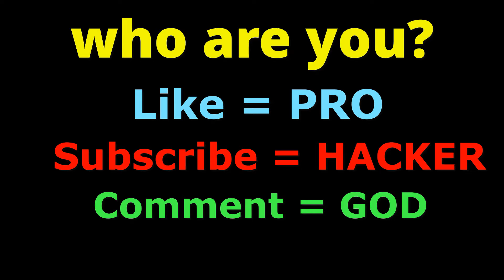NOOB vs PRO vs HACKER in Toilet Rush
NOOB vs PRO vs HACKER in Toilet Rush - Top Free Android Games max level Gameplay Animation IOS and Iphone Games Hack Mode Android Games

Download on Appstore:
About Game- Toilet Rush

Demolish everything in your path, since it is not time to hesitate! Every minute counts! Collect a lot of helping items on your way to speed up. Be attentive and prompt! Very funny runner in which you need to reach your cherished goal. Are you brave enough to take the challenge?

1 Do you like to watch noob pro hacker Videos ?
2 Are you fan of noob vs pro vs hacker Videos ?
3 Do you regularly watch noob pro hacker god related Videos ?
4 Do you always like to watch ios games,top games,android games,best games,vs,funny,android game,animation ?
5 Are you fan of noob vs pro vs hacker vs god Videos ?

Then these is the right place for you to watch all the related videos